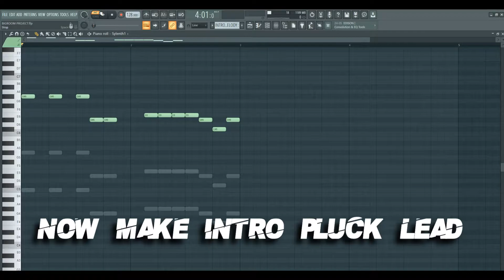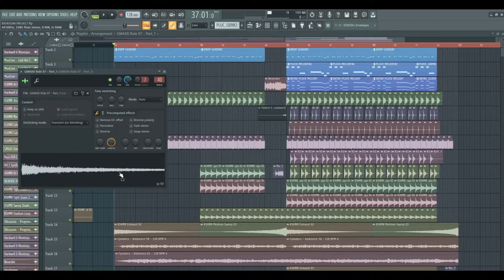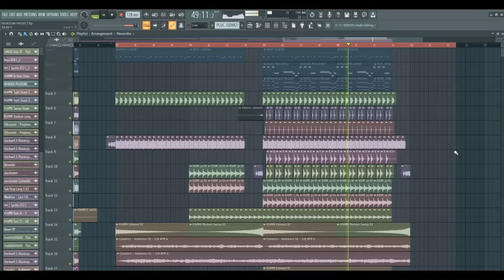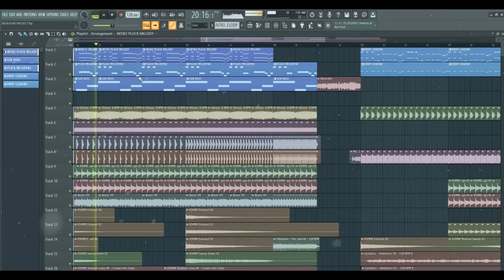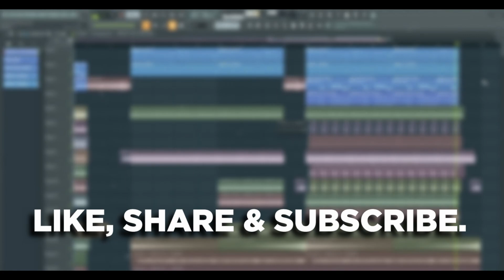How to make BIGROOM House || FL Studio 20 Tutorial || FIRESTONE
In this tutorial I will show you how we can make Bigroom house Track.

I will definetly try to solve it or remove content that is subjected to copyright.

➡️ If you have any queries please leave a comment I will definetly try to solve it.
And, comment down about suggestions for future videos like these.